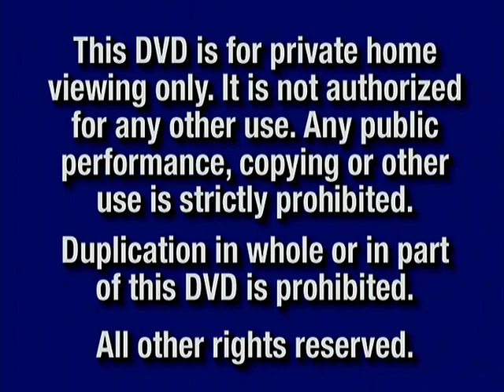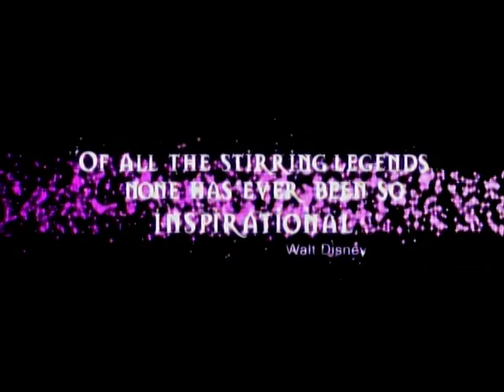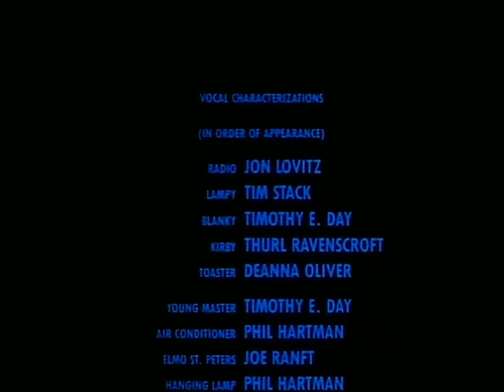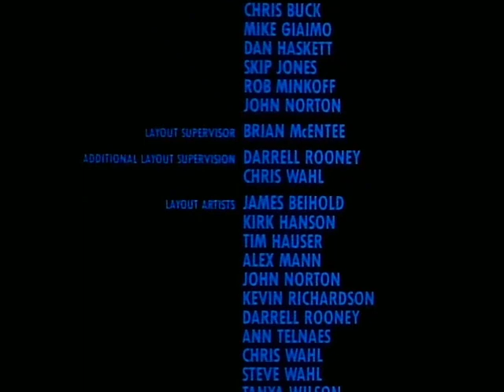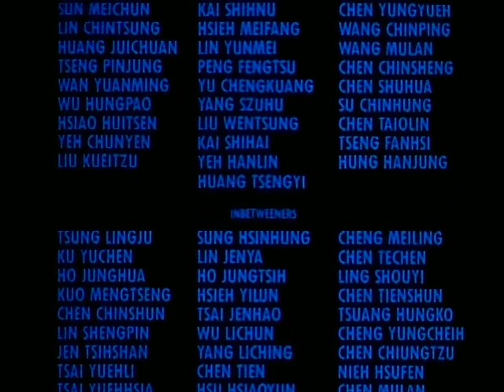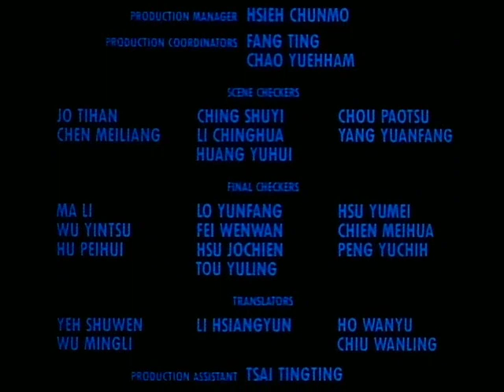Opening/Closing to The Brave Little Toaster 2003 DVD